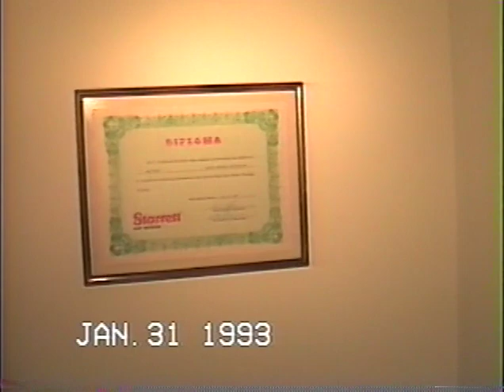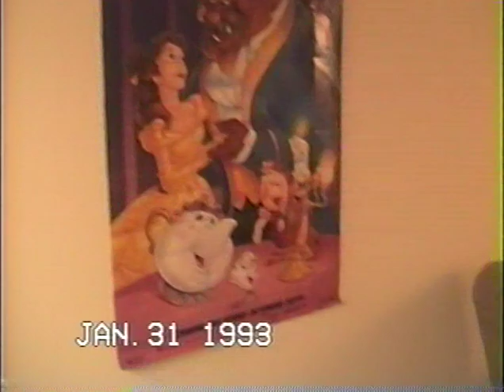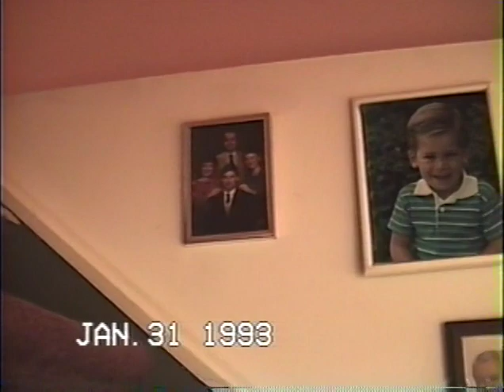14221 Murphy Family Video 1992 Part 16